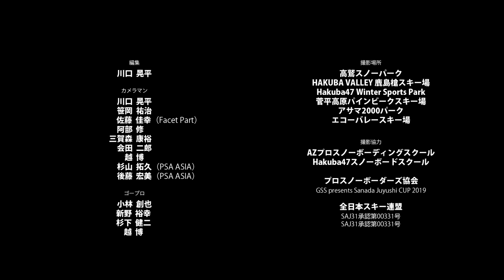19-20 DVD「PROLOGUE」12_PRO晃平_CARVING PLUG-IN BLUE6